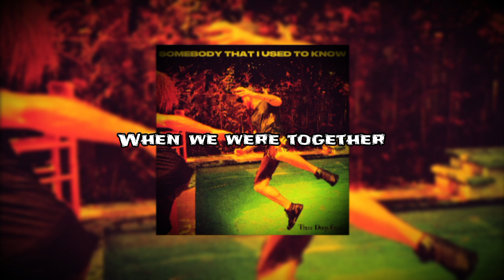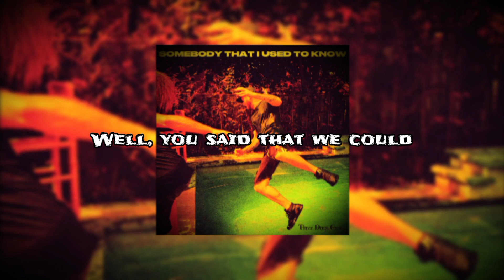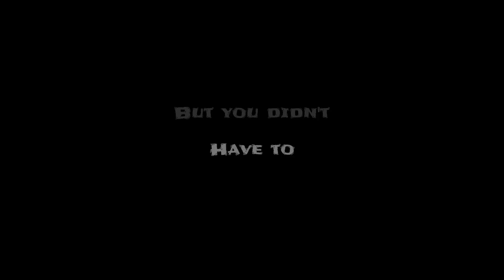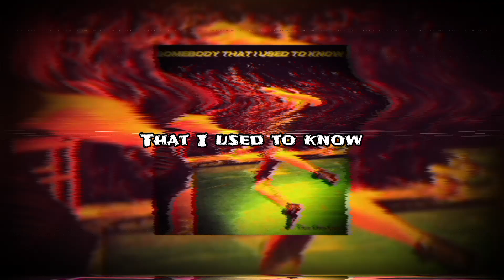Three Days Grace - Somebody That I Used To Know (Lyrics)